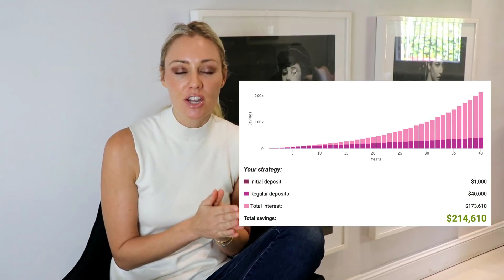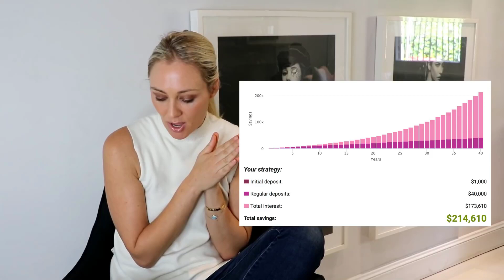Top 5 Financial Tips For Students | Ft. Canna Campbell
This video talks about the top 5 financial tips for students.